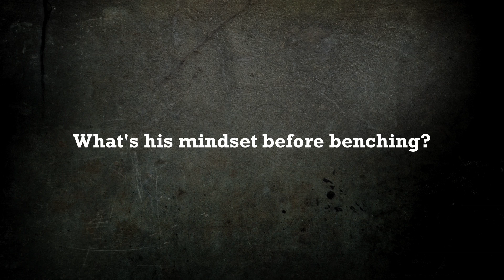Chicago Bears DT Stephen Paea -- Bench Press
Rookie Stephen Paea owned the bench press at the NFL combine. Here we learn how he gets his mind right before cranking out